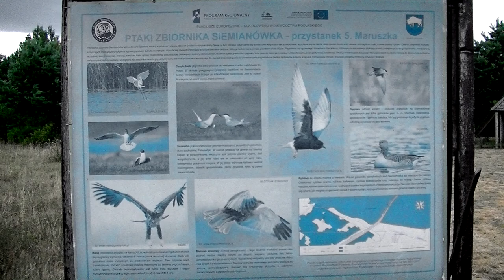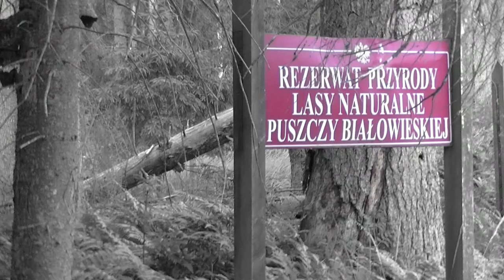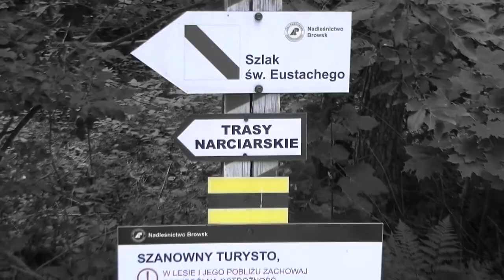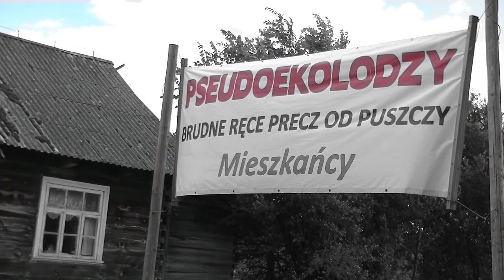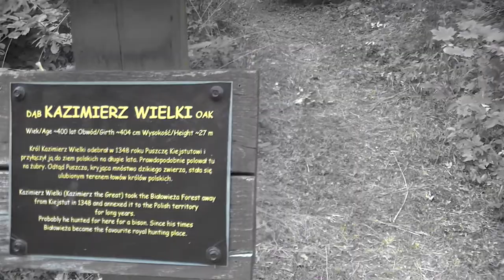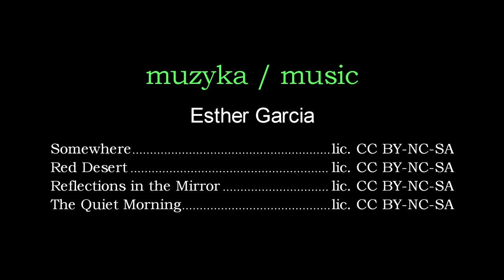Puszcza i woda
Puszcza i woda / Forest & Water